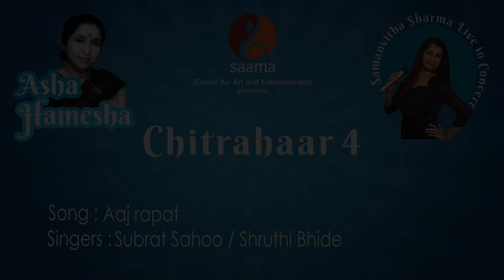Aaj rapat jaye by Shruti Bhide and Subrat Sahoo at Chitrahaar-4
Performance at SAAMA presents
CHITRAHAAR - 4(Asha Hamesha)
Samanvitha Sharma Live in Concert
In aid of SAADHYA Trust
Chowdiah Memorial Hall, 23rd November, 2019
Sound and Lighting: Vijay, Shantala
Videography: Brindavan Nagaraj